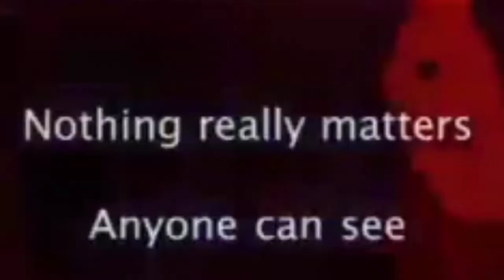When the lyrics came in the wrong time 💀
Nessietopia
- Follow Nessie below! -
- Nessietopia:
You can endorse if you seek to assist my financial aid